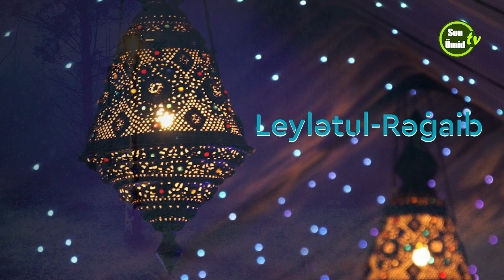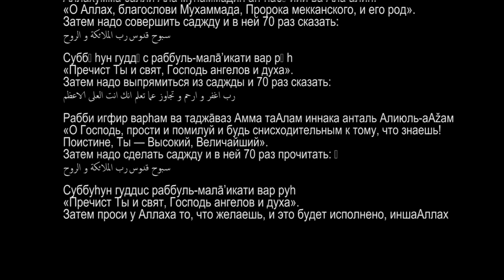Лейлату рагаиб (ночь желаний)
Лейлату рагаиб, или ночь желаний, выпадает на ночь между первым четвергом и пятницей месяца раджаб.
Согласно Посланнику Аллаха (С), в первую ночь после смерти верующего в его могилу придёт кто-то, от света кого озарится его могила. Он спросит: «Кто ты? Клянусь Аллахом, я не видел ничего красивее тебя и не вдыхал аромата слаще». Тот ответит: «Я - молитва, которую ты выполнял в ночь на первую пятницу месяца раджаб. Я пришёл к тебе, чтобы быть твоим спутником в одиночестве и удалить от тебя твой страх и ужас. Моя тень будет над тобой до тех пор, пока не наступит Судный День».
В первый четверг месяца раджаб рекомендуется поститься, а между намазами магриб и иша прочитать 12 ракятов, то есть шесть намазов по 2 ракята в каждом. В каждом ракяте надо после суры «Фатиха» прочитать 3 раза суру «Кадр» и 12 раз суру «Ихляс».
После завершения всех ракятов надо сделать следующее: Прочитать 70 раз: ِ
اللهم صل على محمد النبي و على آله
Аллāхумма ŝалли Алā муhаммадин ан-набӣййи ва Алā āлиh.
«О Аллах, благослови Мухаммада, Пророка мекканского, и его род».
Затем надо совершить саджду и в ней 70 раз сказать:
سبوح قدوس رب الملائكة و الروح
Суббӯhун гуддӯс раббуль-малā’икати вар рӯh
«Пречист Ты и свят, Господь ангелов и духа».
Затем надо выпрямиться из саджды и 70 раз сказать:
رب اغفر و ارحم و تجاوز عما تعلم انك انت العلى الاعظم
Рабби игфир варhам ва таджāваз Амма таАлам иннака анталь Алиюль-аАžам
«О Господь, прости и помилуй и будь снисходительным к тому, что знаешь! Поистине, Ты — Высокий, Величайший».
Затем надо сделать саджду и в ней 70 раз прочитать: ُ
Затем проси у Аллаха то, что желаешь, и это будет исполнено, иншаАллахABUNƏ OLMAQI,ŞƏRH YAZMAQI,BƏYƏNMƏYİ VƏ PAYLAŞMAQI UNUTMAYIN:)